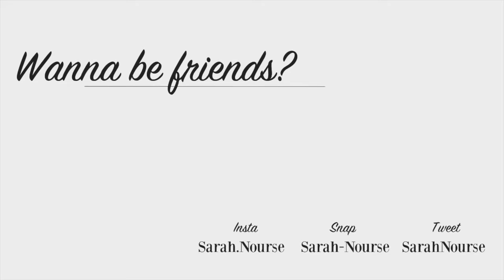GERMAN LANGUAGE HOW TO LEARN GERMAN